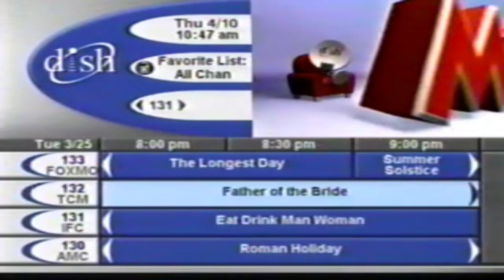Retro Dish Network Satellite TV Commercial 2003 Want To Dump Cable